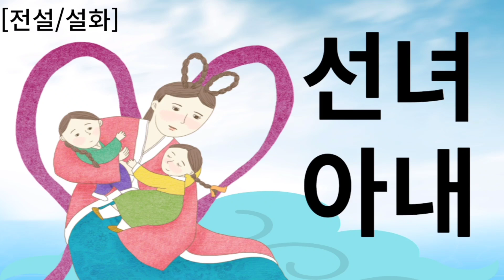[전설/설화] 선녀아내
꿈속에서 만난 선녀가 아내로..과연 무슨 일이 일어났을까?